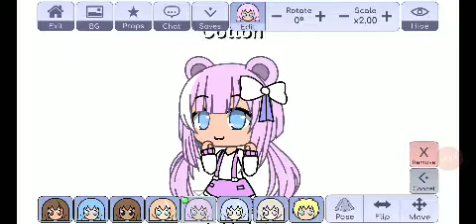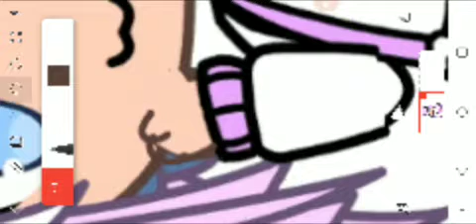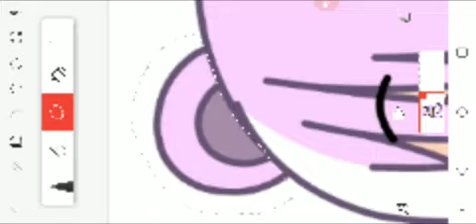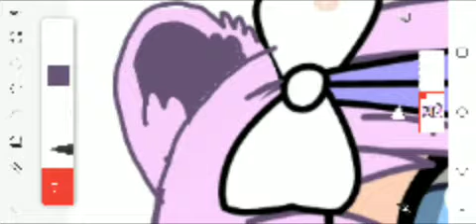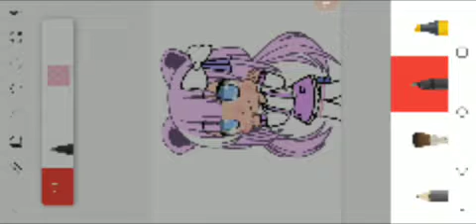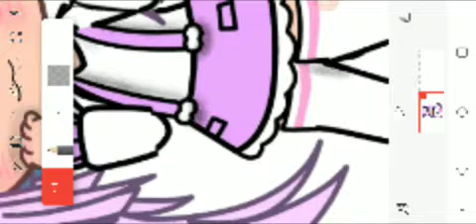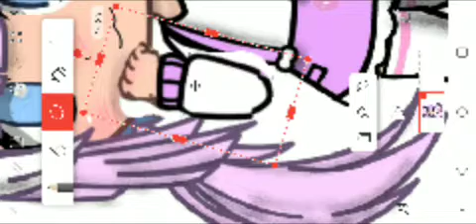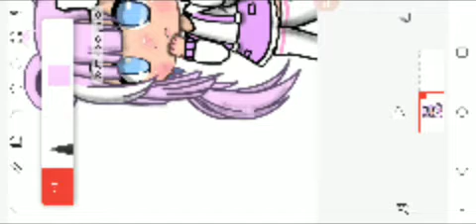Watch me edit